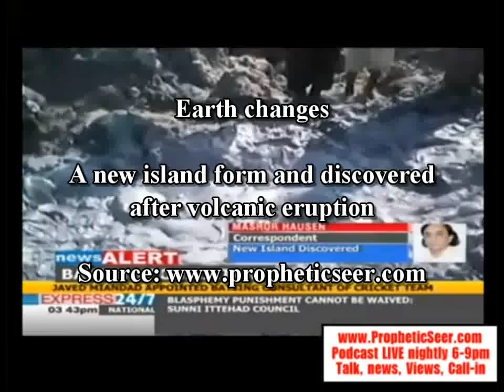New Island discovered and form after a volcanic eruption